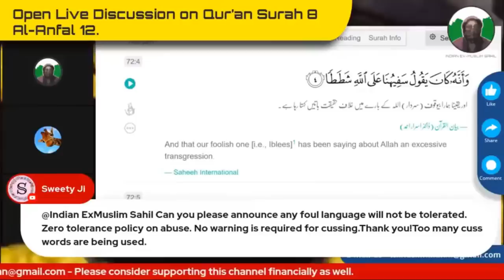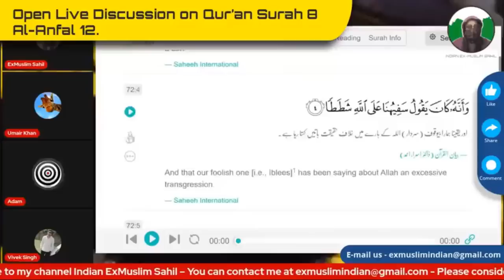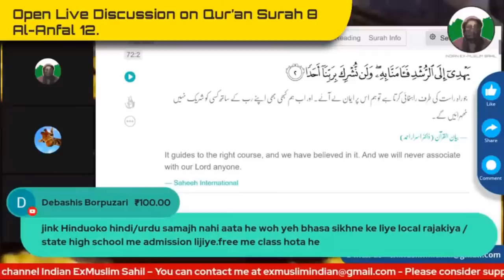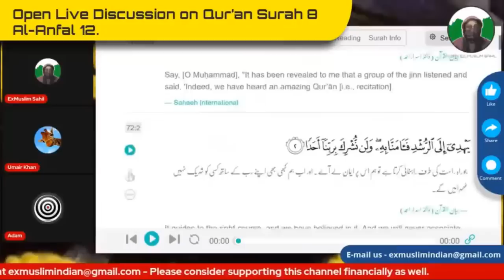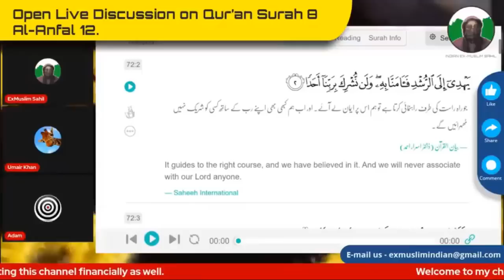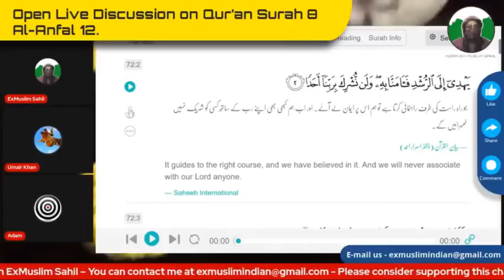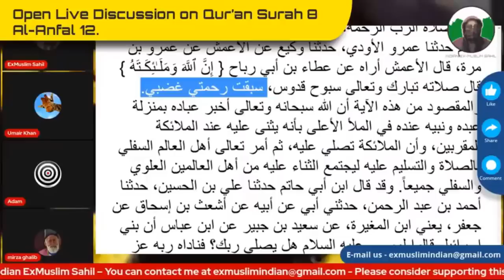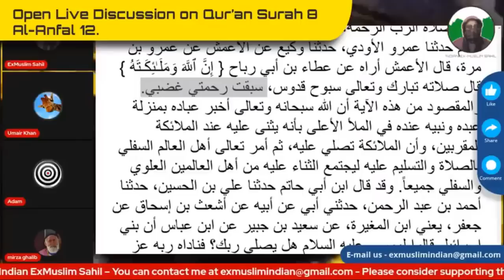Kya quran me allah Tala Ke Alawa jinn Bhi Kalam Karte Hai?